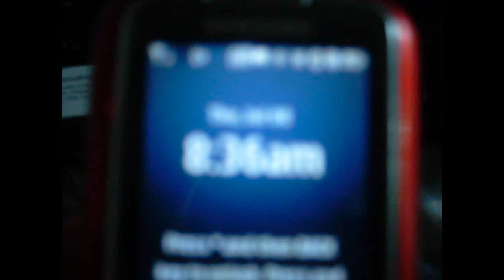A Whole Day At The Barn!! What Do We All Do???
Do Not Own Song! Haha this was fun to make :)